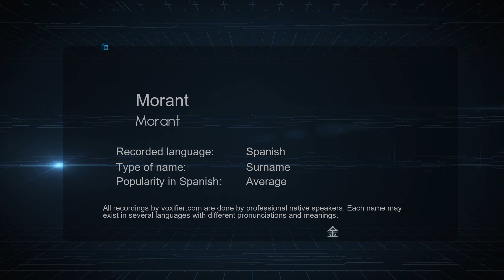How to Pronounce Morant (Morant) in Spanish - Voxifier.com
This is the Spanish pronunciation, gender, and phonetics recording of the name Morant (Morant). The same name may exist in other languages with different pronunciations. Check the meaning of name along with other possible pronunciations or similar names for free Voxifier uses the help of expert linguists to simplify pronunciations by replacing some special sounds with sounds more commonly available across all languages.